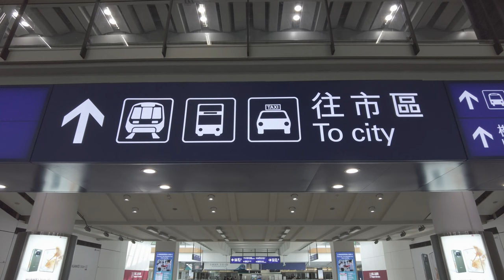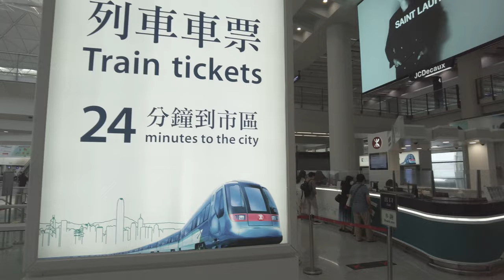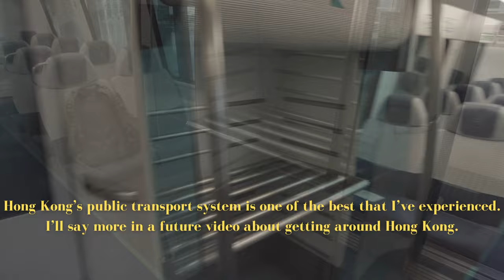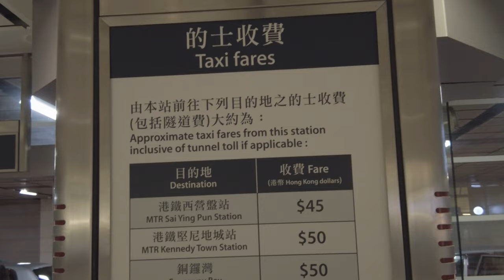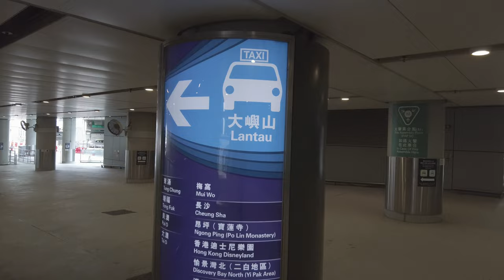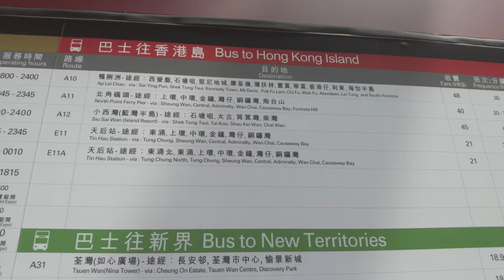You've Just Arrived Hong Kong Airport. Now What?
Hong Kong is an easy city to navigate, including the trip into the city center from the airport. The public transport system is clean, efficient and cheap, one of the best in the world. Taxis are reasonably priced and always on meter. There's even buses.